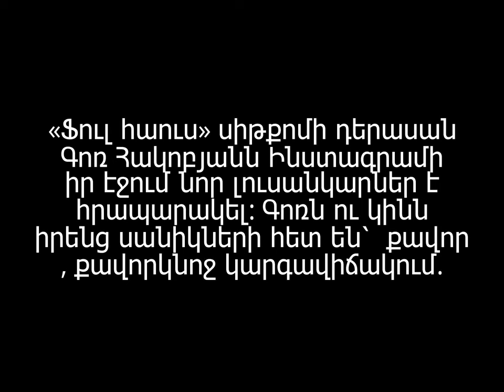Գոռ Հակոբյանն ու կինը՝ քավոր, քավորկնոջ կարգավիճակում